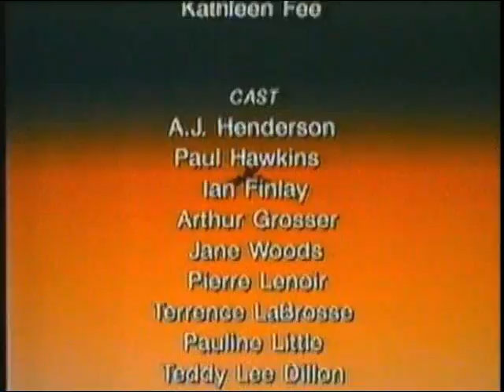Sharky and george -Escape from Albatross.avi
( Better quality recording)As george infiltrates the prison sharky thinks george was arrested and tries to rescue him but not everything goes according to plans.